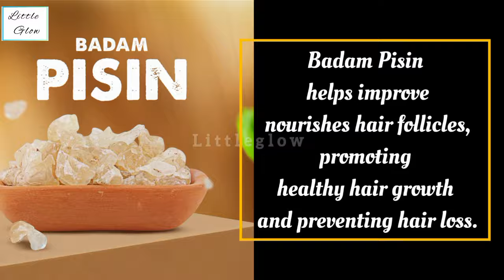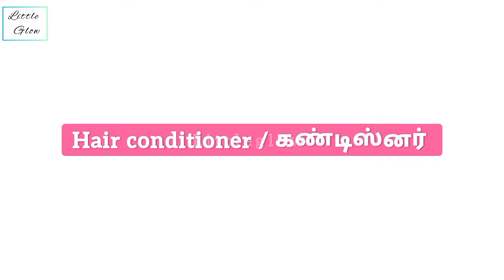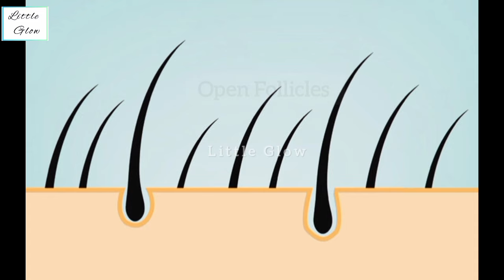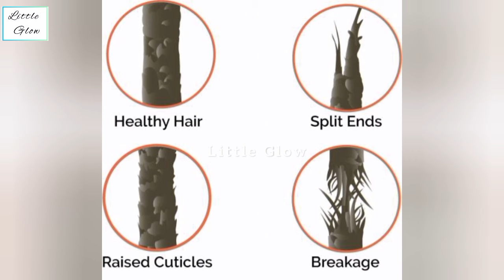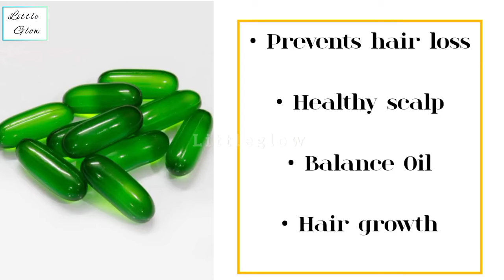2 Natural Hair Care Products that you must try (Homemade)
How to make conditioner & serum at home

Hi friends this video about how to grow hair healthy hair tips for women
hair growth tips in natural way in tamil
can you make your hair grow faster l hair growth tips tamil how to grow faster naturally how to grow thick hair fast
best natural shampoo for hair fall and dandruff hair tips for growing long and silky hair how to get beautiful hair naturally how to get thick and shiny hair naturally hair tips at home
Hybiscus Serum Hibiscus Conditioner homemade DIY serum DIY conditioner

NOTE:
Take patch Test Before use.